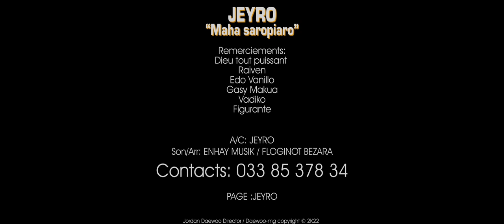Jeyro - Maha saropiaro | Nouveauté Clip Gasy 2022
Nouveauté Clip gasy 2022
Clip Madagascar
Music couleur tropical
Hira Malagasy
Clip gasy 2022
Clip Gasy
Jeyro - Maha saropiaro